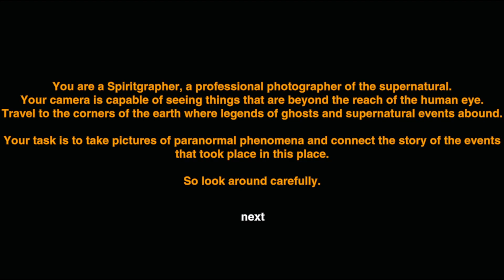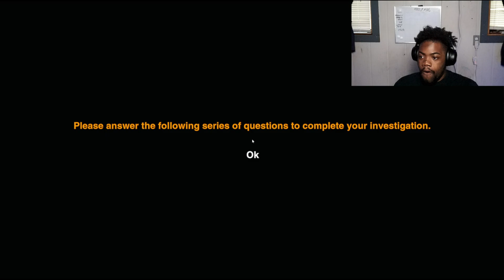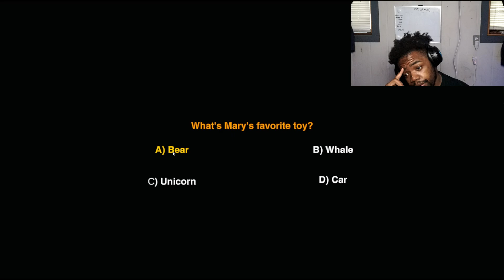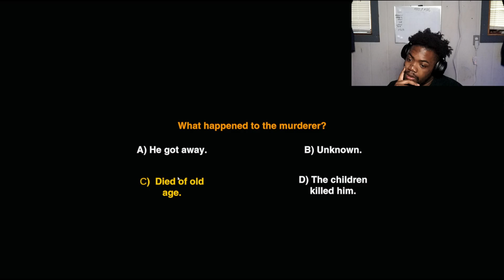THIS CAMERA LETS YOU SEE.... THE WRONG THINGS.... | SPIRITGRAPHER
This game super neat with the camera effects. It's really short but its a pretty good game.

PC SPECS:
CPU: Intel i5-12400f
GPU: NVIDIA GeForce RTX 3060
RAM: T Force 32xgb
POWER SUPPLY: EVGA 850 80+ GOLD
NVME: 970 EVOPlus 500gb
LIQUID COOLER: ARCTIC Liquid Freezer II 280